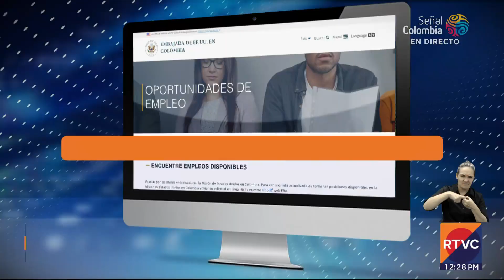¿Quieres trabajar en la embajada de Estados Unidos? ¡Hay vacantes! | RTVC Noticias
Te contamos cómo aplicar hay vacantes de trabajo en la embajada de Estados Unidos.🇺🇸